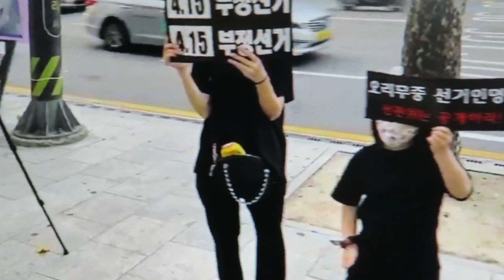블랙시위 부정선거무효 invalidity of election fraud. 강남역 5번출구 현장.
2020년 6월 6일 강남역 5번출구 블랙시위 현장.